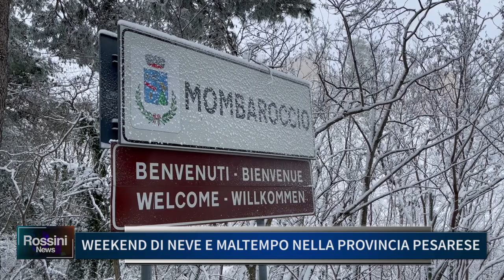WEEKEND DI NEVE E MALTEMPO NELLA PROVINCIA PESARESE